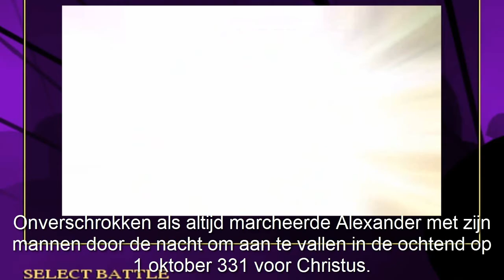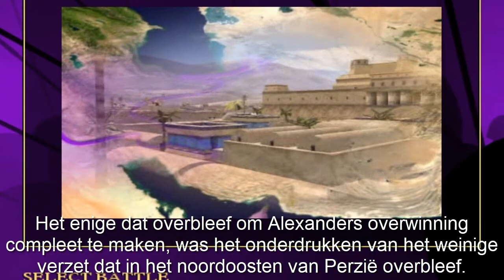Alexander Total War: Battle of Gaugamela [Nederlands//Dutch]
1 oktober is een speciale dag in de geschiedenis, want dan heeft de beslissende slag bij Gaugamela plaatsgevonden. De slag werd uitgevochten door de Macedoniërs onder leiding van koning Alexander III en de Perzen onder leiding van koning Darius III.

Beschrijving van de slag:

Na een bezoek aan Egypte ging Alexander nogmaals op pad om de Perzische koning Darius onder ogen te zien. Alexander wachtte in Tyrus in de verwachting dat Darius zou aanvallen, maar de Perzische koning was vastbesloten Alexander naar hem toe te laten komen. Uiteindelijk verliet Alexander Tyrus en trok met zijn leger oostwaarts naar Perzië.

Darius bood geen gewapend verzet tegen Alexander's opmars naar zijn grondgebied, maar stuurde de Babylonische satraap Mazaeus om het Macedonische leger te schaduwen. Mazaeus verbrandde gewassen en verplaatste al geoogst graan naar veiliger opslag om Alexander een bron van voedsel te ontzeggen. Daarbij dwong hij Alexander naar het noorden te verhuizen. Darius lokte Alexander naar het door hem gekozen slagveld.

De Perzische koning zette zijn leger op in Assyrië, niet ver van de ruïnes van Nineve. Met een veel groter leger en een brede vlakte om het in te zetten, lijkt Darius verreweg het voordeel te hebben. Maar een astronomische gebeurtenis aan de vooravond van de strijd voorspelde doom voor de Perzische koning en veroorzaakte wijdverbreide paniek in het Perzische leger. Ondanks hun verpletterende numerieke voordeel marcheerden ze de volgende dag om te vechten in de overtuiging dat het einde van het Perzische rijk nabij was.